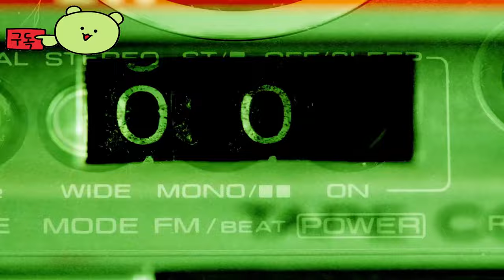시드 마이어의 문명 7 ( Sid Meier's Civilization VII ) February 12, 2025 공식 캐릭터 니콜로 마키아벨리 예고편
💎Price / discount / sum :
일반 예약 구매 ₩ 83,000
디럭스 에디션 예약 구매 ₩ 118,900
파운더스 에디션 예약 구매 ₩ 154,900

🏆Information💥
2025년 2월 11일에 Steam(맥과 리눅스도 지원)과 에픽게임즈 스토어를 통해 PS5, PS4, Xbox Series X|S, Xbox One, Nintendo Switch 및 PC용으로 전 세계에 출시됩니다.

 왕자님. 언제나 영리한 니콜로 마키아벨리가 최신 Civ 7 퍼스트 룩으로 이름을 알립니다!

🎀Supported Languages

한국어 ✔ ✔ ✔
영어 ✔ ✔ ✔
프랑스어 ✔ ✔ ✔
이탈리아어 ✔ ✔ ✔
독일어 ✔ ✔ ✔
스페인어 - 스페인 ✔ ✔ ✔
일본어 ✔ ✔ ✔
폴란드어 ✔ ✔ ✔
포르투갈어 - 브라질 ✔  ✔
러시아어 ✔ ✔ ✔
중국어 간체 ✔ ✔ ✔
중국어 번체 ✔ ✔ ✔

🕹️Game content
수상 경력에 빛나는 전략 게임 프랜차이즈가 혁명적인 새로운 챕터와 함께 돌아옵니다. 시드 마이어의 문명® VII는 턴제 전략 게임으로, 세계에서 가장 위대한 제국을 건설할 수 있는 힘을 실어줍니다!

문명 7에서 전략적 결정은 진화하는 제국의 고유한 문화적 혈통을 형성합니다. 역사를 통틀어 수많은 전설적인 리더 중 한 명으로 통치하고 인류 발전의 각 시대에 제국을 대표할 새로운 문명을 선택하여 이야기의 방향을 조정하세요.

미지의 세계의 먼 곳을 탐험하면서 영토를 확장하고, 기술 혁신을 통해 문명을 개선하며, 경쟁 문명을 정복하거나 협력할 수 있는 도시와 건축 경이로움을 건설하세요. 몰입형 솔로 경험에서 번영을 추구하거나 온라인 멀티플레이어에서 다른 사람들과 함께 플레이하세요.

역사에 뿌리를 둔 길을 택하든, 자신만의 길을 개척할 수 있는 가능성을 재구상하든, 자신이 믿는 것을 만들고 문명 7세 시대를 관통하는 유산을 만들어 보세요.

⚡Game Developer
Firaxis Games